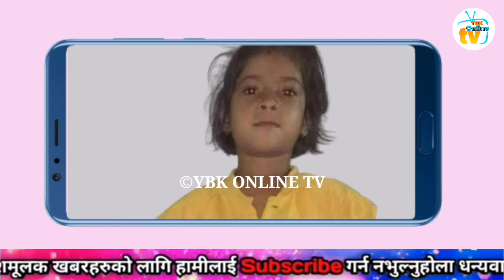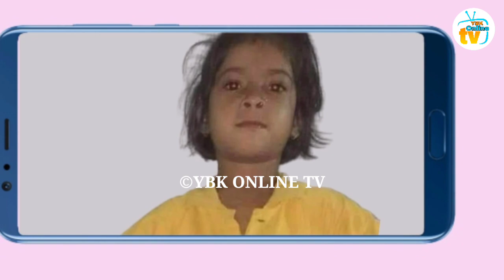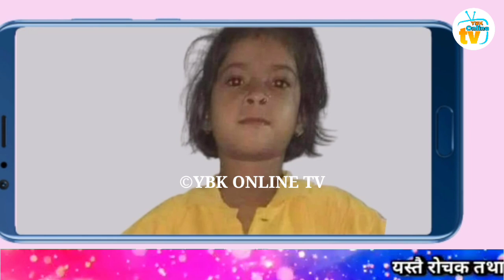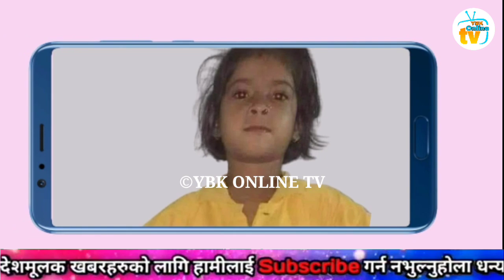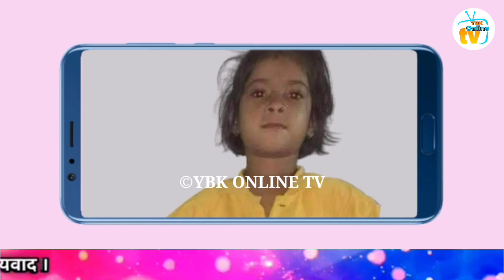वकिलको घर समेत ज'लाइयो तनावग्रस्त बर्दिबास! ब*लात्कारी संग घुस लिएको वकिललाई यस्तो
Ybk online tv

Nepali samachar